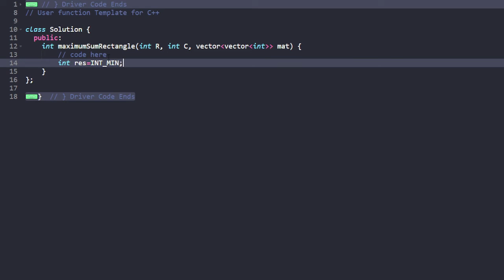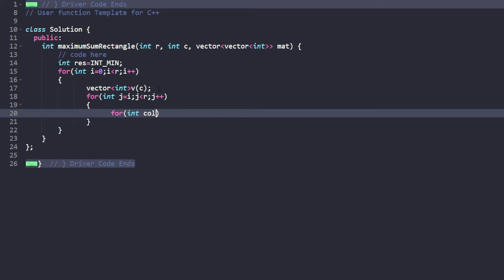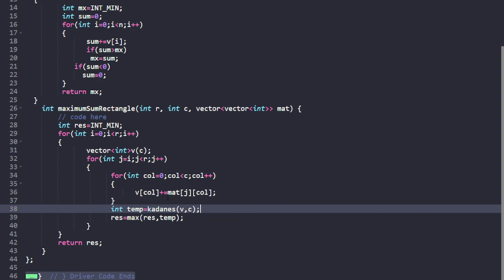Maximum sum Rectangle | Problem of the Day-15/04/22 | Yash Dwivedi | GeeksforGeeks Practice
Free resources that can never be matched, presented to all our Geeks for free!

Daily solutions are also uploaded exclusively on our channel!

Getting bored just watching? Start practicing on your own